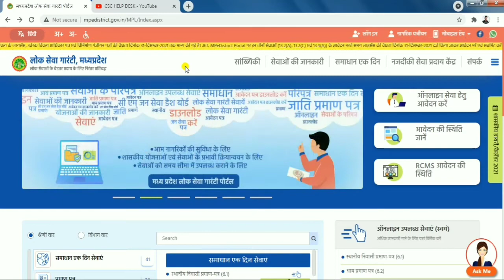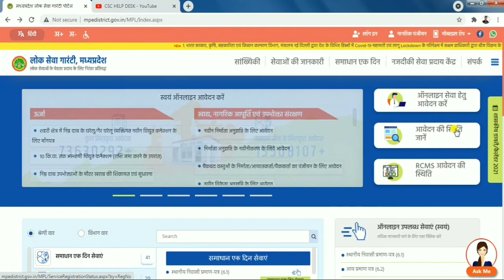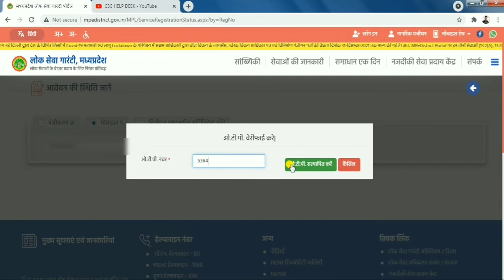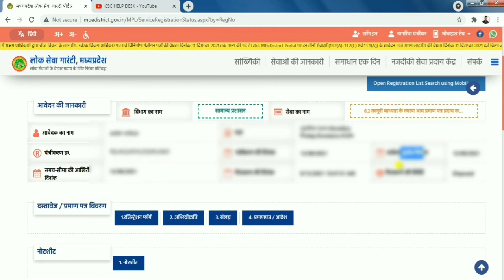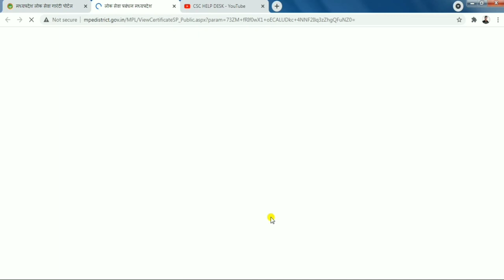Income Certificate Dawnload Kaise Kare || Digital Aay Praman Patra Kaise Dawnload Kare | MP aay Prmn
income certificate download 2021 | digital income certificate download | MP income certificate
MP e district se aay praman Patra kaise download Kare
online income certificate kaise nikale